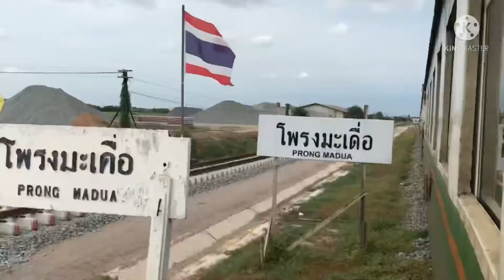254 จอดสถานีโพรงมะเดื่อ ที่นี่มีป้ายสถานีโพรงมะเดื่อ 2 อัน ทางด้านเหนือของสถานี!!